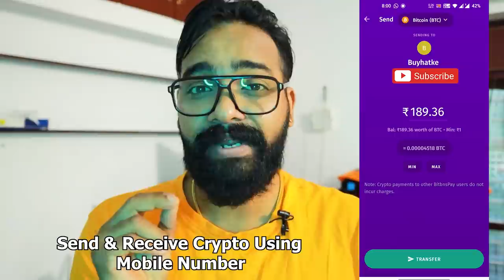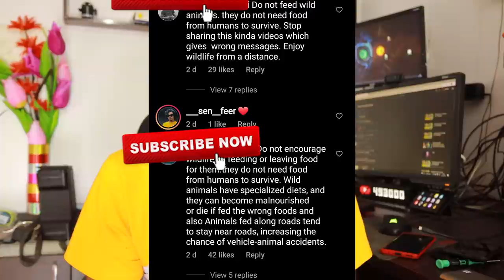Leave Me Alone 🥺🙏